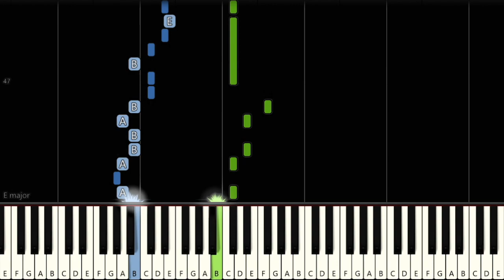Resonance - Soul Eater OP 1 - EASY Piano Tutorial(Synthesia) [TopAnimeMusic]